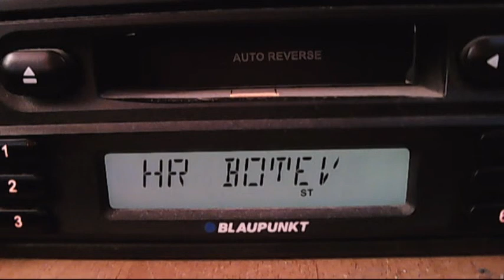radio veselina kodjakuz 11:28